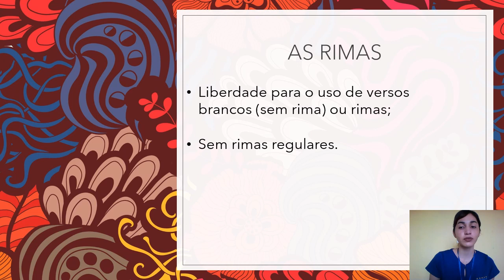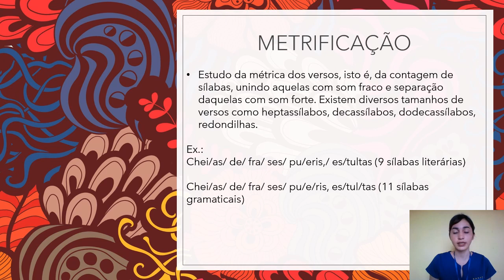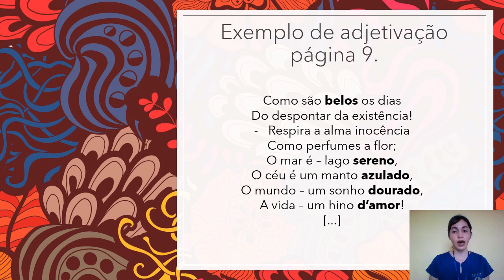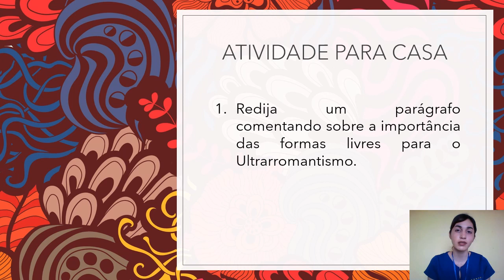LITERATURA - 2ª SÉRIE / ENSINO MÉDIO (LIBERDADE NA FORMA)